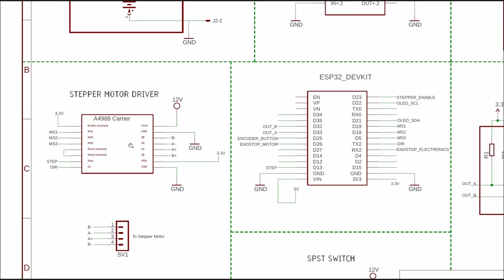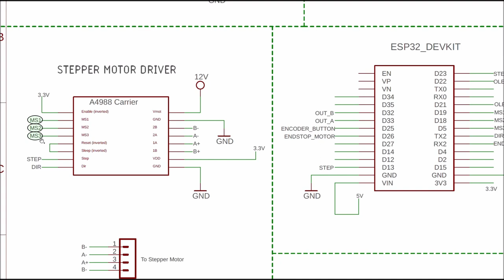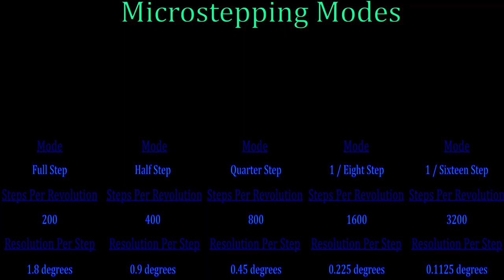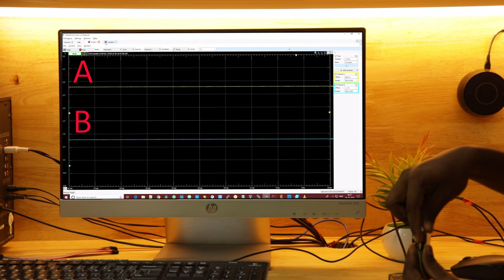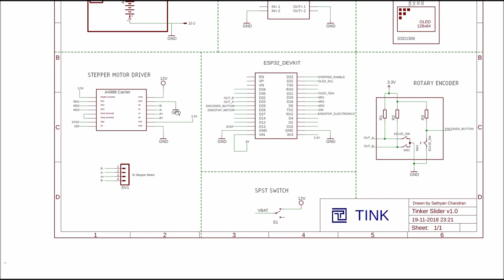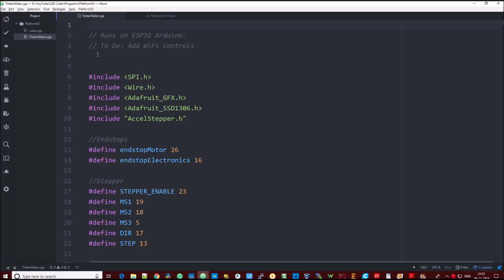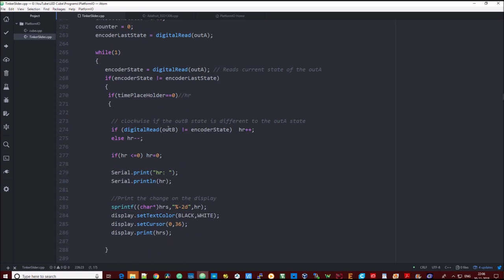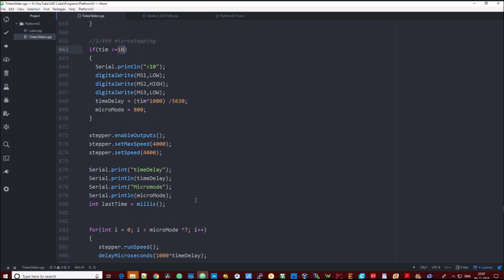#12 [Tamil] DIY Linear Camera Slider - Makerbench Series - S1 E6 - Part 2 (Technical)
Hello People!

Here is the 2nd Part of the DIY Linear Camera Slider Project.

Credits:

Technical Assistant:
Jagadeesh Kanna